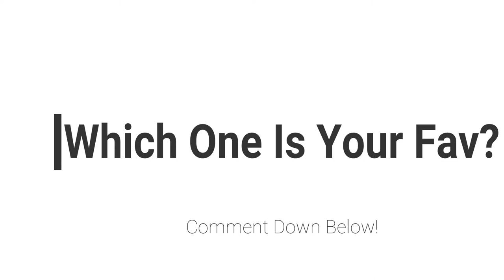Super Collection Of Six Fidget Spinners!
Hello Guys! In this video i'm showing you guys some fidget spinners like:
Mini golden,Green one,Sky colour,Golden tilt,Grey lightning and Dragon Spinner...
So guys that's it they're all of my collection!